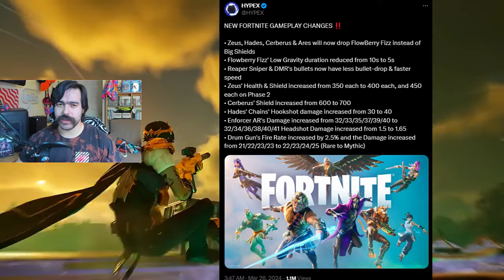The Rise Of Midas Has Come To Fortnite Season 2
The returning drum gun might be the best weapon in Fortnite Zero Build Solos, and in this video I will go over how to dominate Midas' yacht, claim his special Mythic Drum Gun, and my strategies on how to win in Fortnite Chapter 5 Season 2.

All Music by Streambeats unless noted.